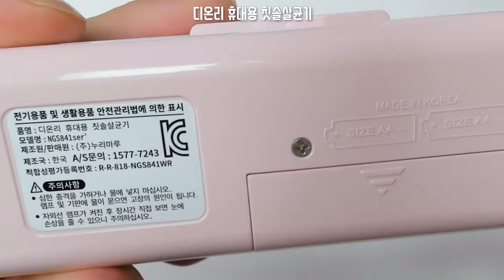UV램프로 7분이면 완벽 살균 디온리 휴대용 칫솔살균기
디온리 휴대용 칫솔살균기99.9% 살균하는데 걸리는 시간 단 7분입니다.

오늘은 국내생산이면 보증기간 1년인 휴대용칫솔살균기를 소개합니다.

AA건전지 2개로 1일 2회기준 60일을 사용할 수 있습니다.

듀얼UV 자외선램프는 하루 3번 기준 10000시간으로 78년을 사용할 수 있다고 합니다.

5가지 색상이 있습니다.

핑크화이트, 화이트핑크, 민트화이트, 화이트민트, 화이트레드

오늘 소개하는 칫솔살균기는 핑크색상 입니다.